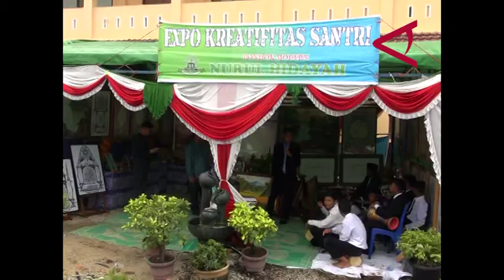Mentri Agama Resmikan STAIN Bengkalis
Mentri Agama Resmikan Sekolah Tinggi Agama Islam  AL KAUTSARSEKOLAH TINGGI AGAMA ISLAM STAI AL KAUTSAR